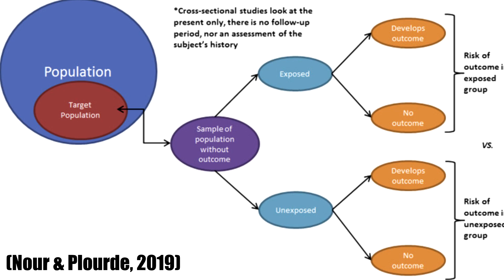Estudios descriptivos... Super Basico... Epidemiología veterinaria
Hoy voy a compartir un vídeo que hice para ayuda en una clase de epidemiología veterinaria acerca de los estudios descriptivos, ecologicos, series de casos y estudios de prevalencia, cross sectional.

00:00 Intro
01:00 Tipos de estudios en epidemiología
01:15 Estudios Observacionales
02:45 Reporte de casos - Series de casos
04:18 Estudios de prevalencia - Cross sectional - corte
05:32 Medidas de asociación